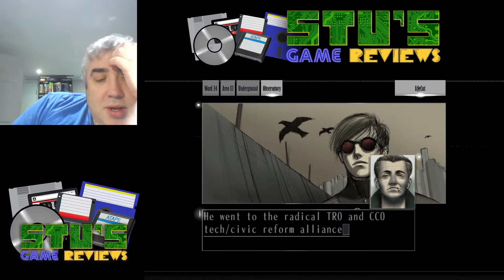The Silver Case (Windows, 1999-2017) - Part 11 - Adventure (?) Let's Play!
The Silver Case is the first game by famed developer Goichi Suda, AKA Suda51. It was originally released only in Japanese, but in 2017 it was remastered and localized into English, and released in physical form by Limited Run Games. It's a kind of visual novel. I was lucky in previous episodes to have Jeremy from The Gamer's Grotto do the voiceovers - will he show up today? Let's find out!